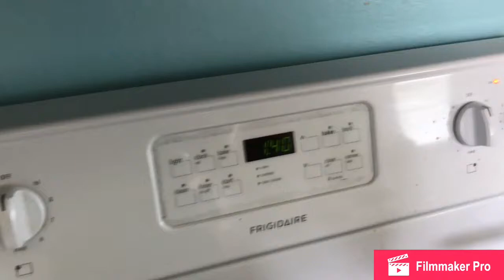MY AUSTRALIAN ACCENT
Vlog #374. Today was a great day